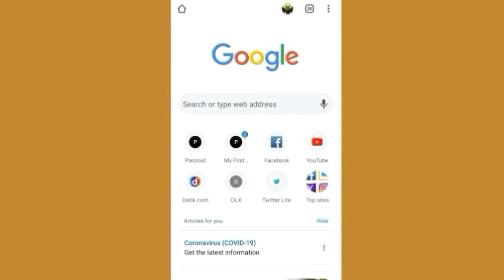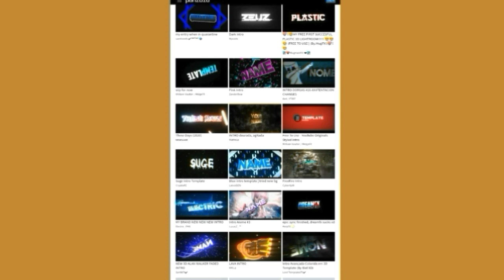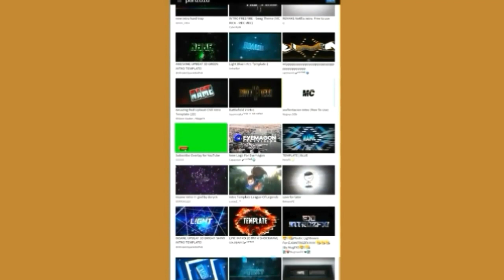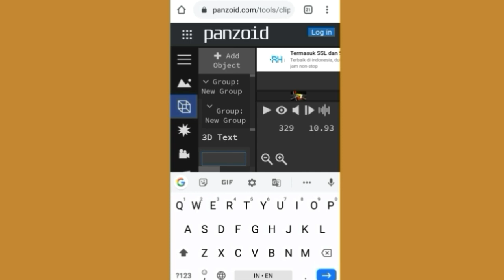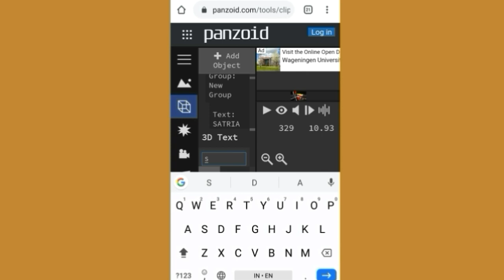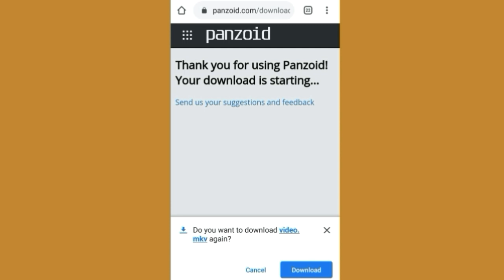Cara Membuat Intro YouTube keren dengan Android/Smartphone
Cara Membuat Intro YouTube Keren di HP Android/Smartphone

Satria One

Intro YouTube merupakan pengenalan pada video YouTube. Baik itu video singkat berupa nama yang siempunya channel YouTube/nama channel YouTube itu sendiri.

Kenapa intro YouTube penting?
Intro YouTube penting karena jika intro YouTube kalian menarik, orang-orang juga akan tertarik untuk melihat isi video/konten video kalian. Intinya adalah bahwa kesan pertama penting untuk menarik minat orang lain melihat isi video kalian.

Buat kalian yang penasaran bagaimana cara membuat intro YouTube keren dengan Android, simak penjelasan di atas.